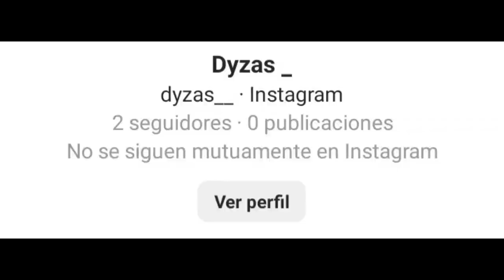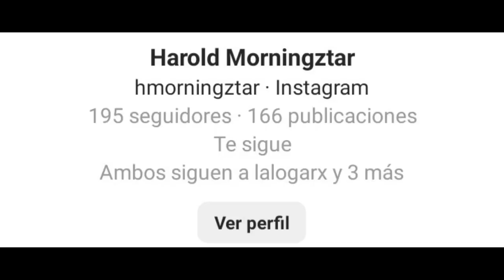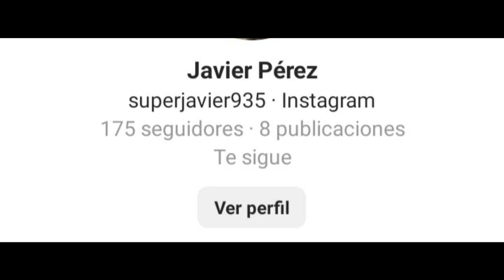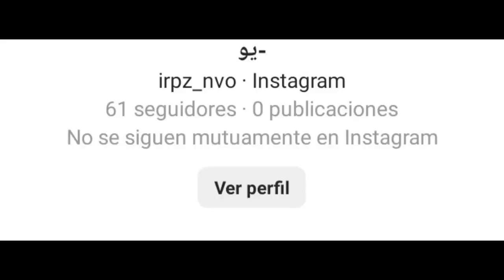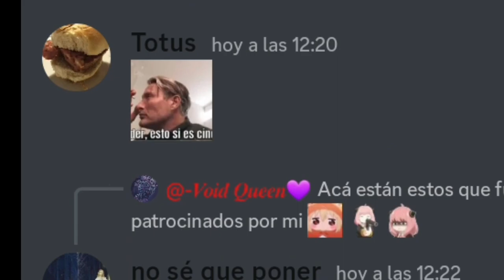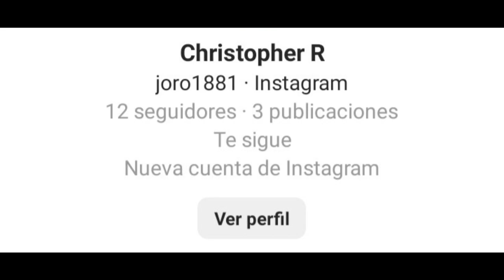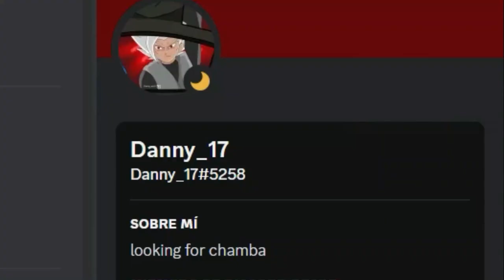Los Mejores conjuntos de Suscriptores | Fachajin Z | S2 E12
Ey what a peks gente ¿Cómo están? Sean bienvenidos a otro capítulo de FACHAJIN Z, en esta ocasión con el penúltimo capítulo de la temporada 2, espero que lo disfruten :D